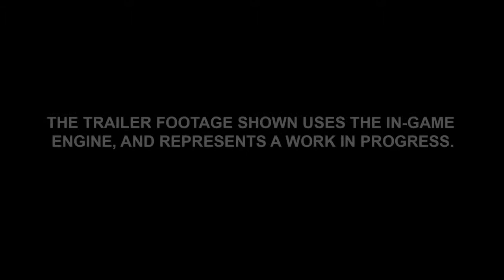Wii U - Sonic Boom Announcement Trailer